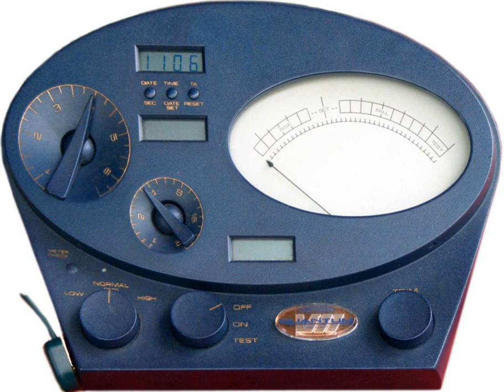MEST (Scientology) | Wikipedia audio article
00:00:44 1 Ethnic minorities and MEST
00:00:54 1.1 African Americans and MEST
00:01:28 1.2 Other racial implications of MEST
00:02:42 2 See also

- Socrates

SUMMARY
MEST is an acronym used in Scientology and coined by author L. Ron Hubbard. Hubbard used the first letters of the words matter, energy, space and time, the component parts of the physical universe.
Writings and lectures by Scientology founder L. Ron Hubbard frequently use the term MEST in place of the phrase "the physical universe". According to Hubbard, "theta energy" (souls or spiritual entitites) exists in a separate universe from the MEST universe, with theta influencing MEST. Hubbard described the purpose of the "Theta Universe" as "the conquest, change, and ordering of MEST".Dianetics also utilized the concept of MEST.